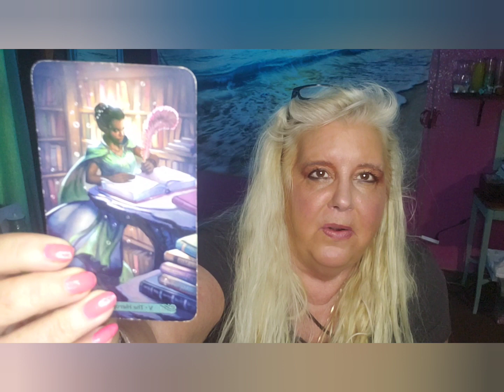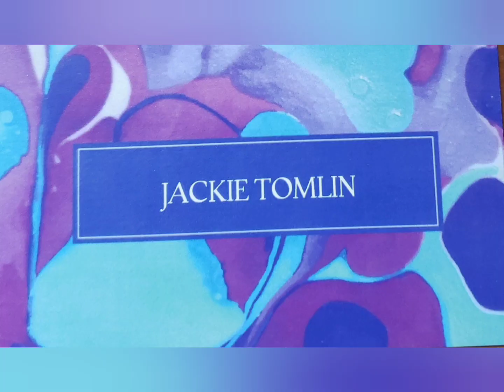CAPRICORN In the spotlight; victory and success, the week of September 19 2022